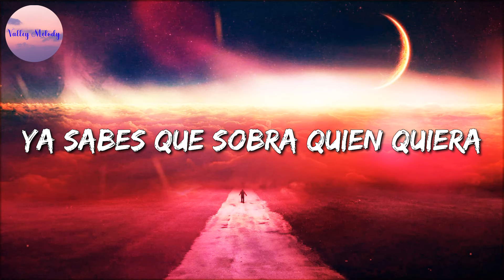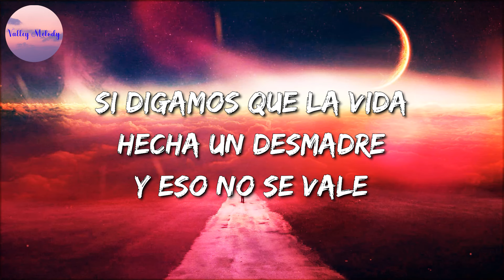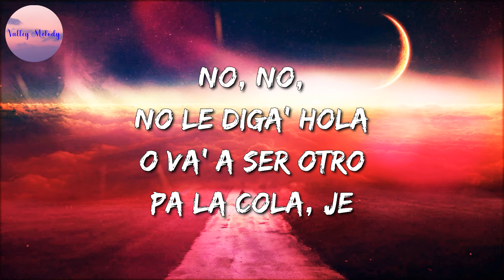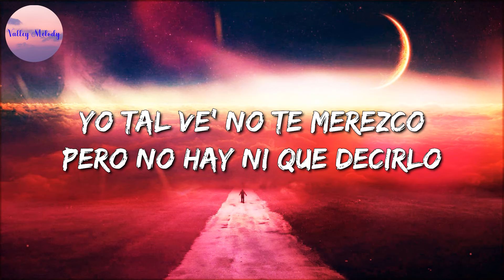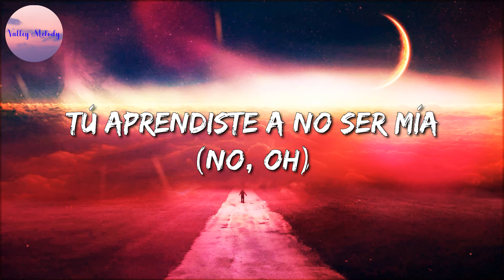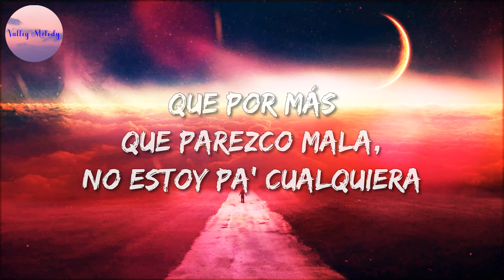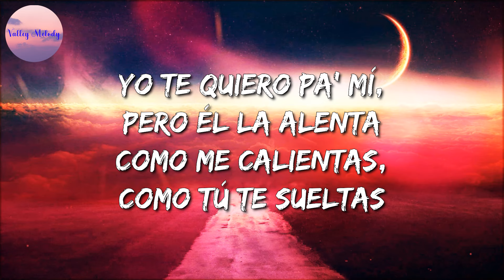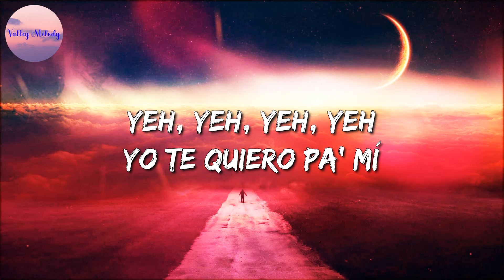🎵 Eden Muñoz - Chale || Bad Bunny, Sebastián Yatra, Myke Towers, Dalex & Sech, Rafa Pabön (Mix)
🎤 Chale  Letra:

No quisiste
Hacer bien las cosas pudiste
Y ahora pensar en el desquite es prioridad
En la peda
Ya sabes que sobra quien quiera
Pues no anduviste con cualquiera, por aclarar
Me anda faltando una peda, ¿quién jala conmigo?
Chale
Firme
Una sacudida y puro pa' delante
Edén Muñoz
Chiquitita